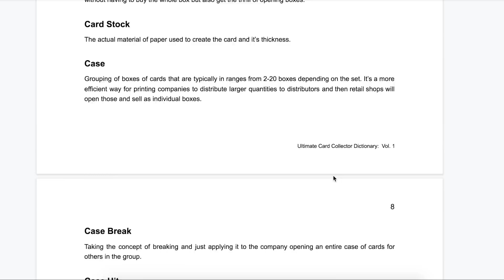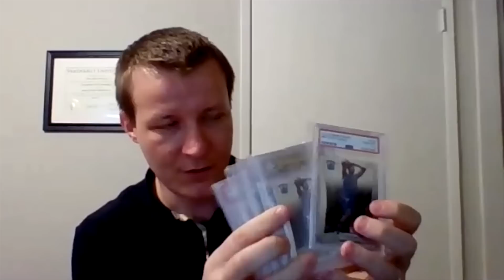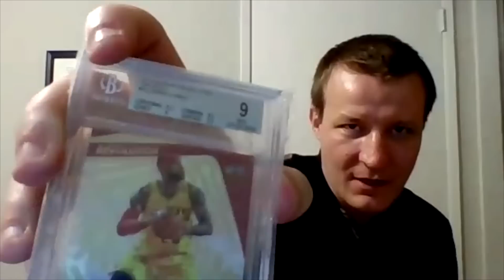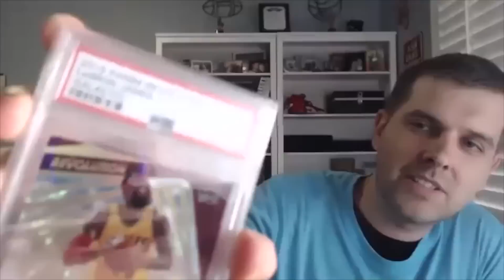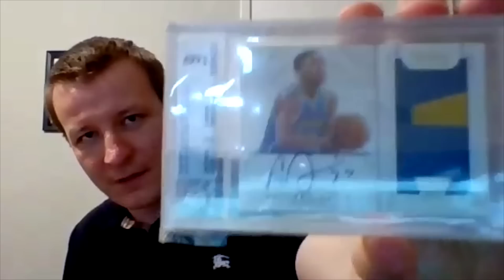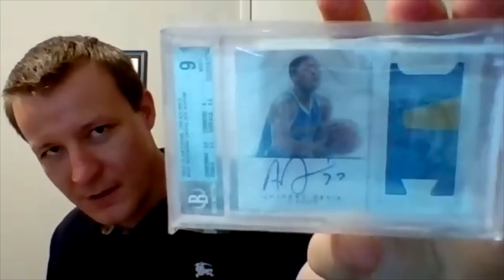Investing and flipping sports cards 2019 with Tom | Cardboard Chronicles 53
CARDBOARD CHRONICLES EPISODE 53
with Tom (@real_tj_force)

I brought back Tom, the guest who currently has the most views of any of my videos and we talk investing and flipping cards in the year 2019. We recap what we talked about last time and progress of our flipping results. We discuss Zion mania and we of course talk about what's on the horizon for making money in the sports card hobby.

Learn how to build the collection of your dreams with our help!
HOW TO COLLECT CARDS (@howtocollectcards)